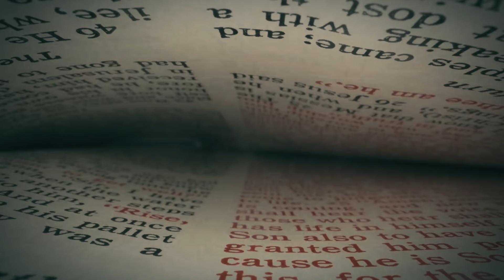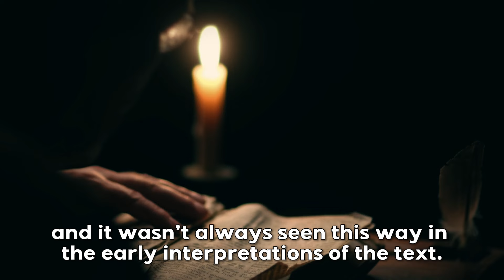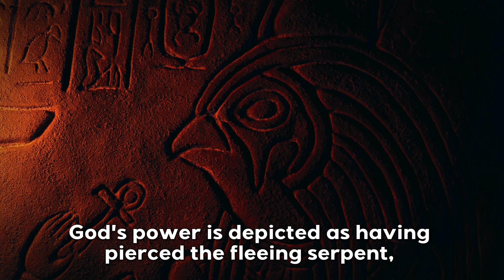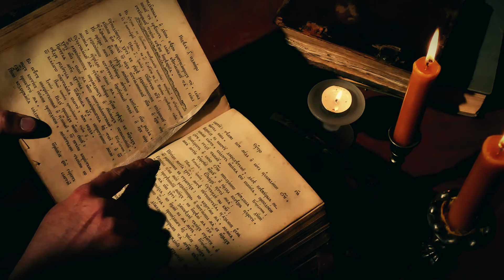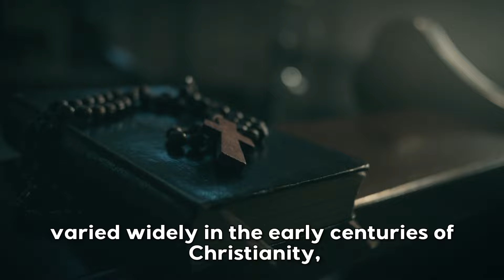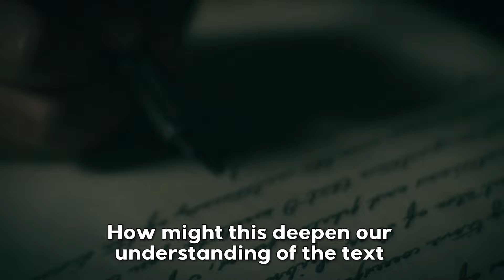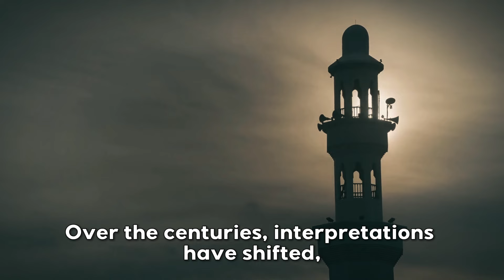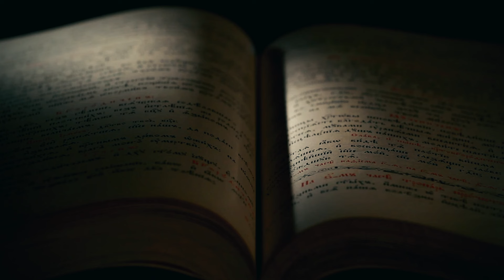Is the Serpent in Genesis REALLY Satan? The Truth Origins of This Belief.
Is the serpent in Genesis really Satan, or is this a later interpretation that has shaped our understanding of the Bible? In this video, we explore the origins of this belief and dive into the ancient texts to uncover the truth. The Bible does not explicitly state that the serpent in the Garden of Eden is Satan, and the connection between the two figures developed much later in Christian thought. We analyze key biblical passages, including Genesis 3 and Revelation 12:9, where Satan is referred to as the "ancient serpent."

But how did this association evolve, and what does it mean for our understanding of Scripture? We also examine how early Jewish and Christian interpretations varied, with some viewing the serpent as a symbol of human temptation or a representation of chaos and disorder in ancient mythology. By exploring these alternative perspectives, we challenge the traditional view and encourage a deeper understanding of this enigmatic figure.

Join us as we unravel the mystery of the serpent in Genesis and its supposed connection to Satan. Whether you're a student of theology, a curious reader of the Bible, or someone interested in the origins of religious beliefs, this video offers valuable insights that will make you question what you’ve always been taught.

Welcome to Inspiring Histories, a channel dedicated to uncovering Bible stories to inspire and enlighten us.
Our team is committed to bringing you original narrations recorded specifically for each video.